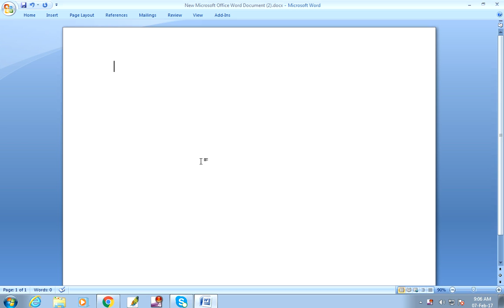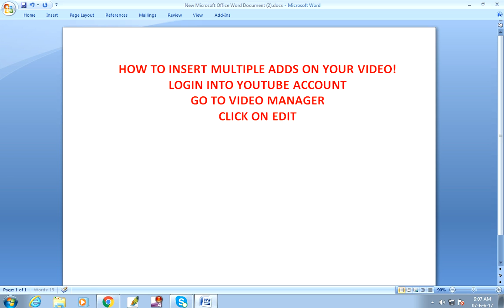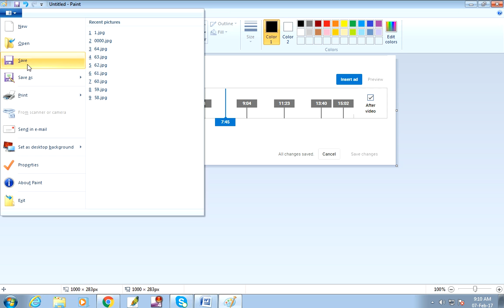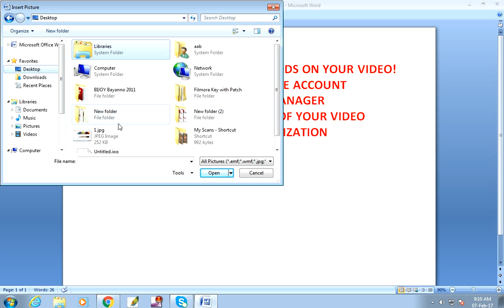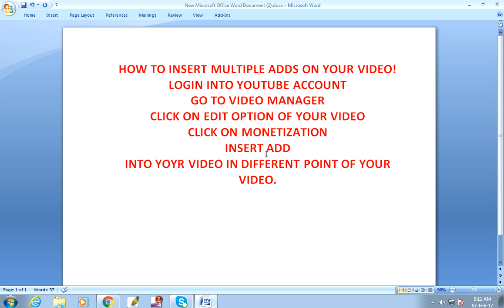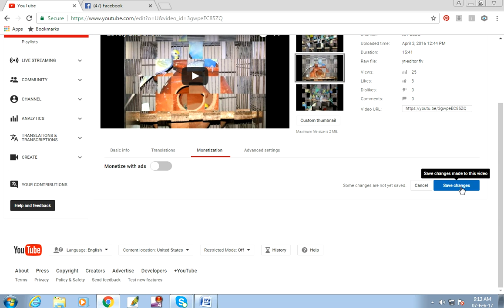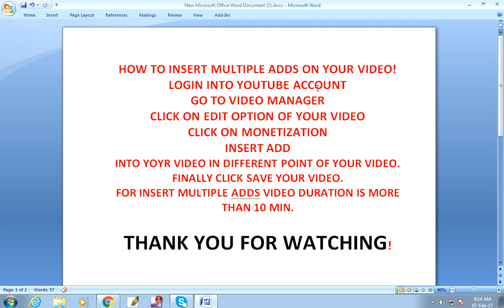HOW TO INSERT MULTIPLE ADDS ON YOUR VIDEO!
LOGIN INTO YOU TUBE ACCOUNT.
GO TO VIDEO MANAGER.
CLICK ON EDIT OPTION OF YOUR VIDEO
CLICK ON MONETIZATION .
INSERT ADD .
INTO YOYR VIDEO IN DIFFERENT POINT OF YOUR VIDEO.
FINALLY CLICK SAVE YOUR VIDEO.
FOR INSERT MULTIPLE ADDS VIDEO DURATION IS MORE THAN 10 MIN.